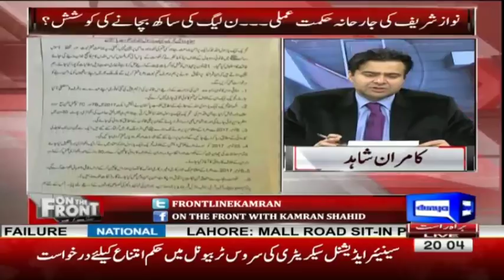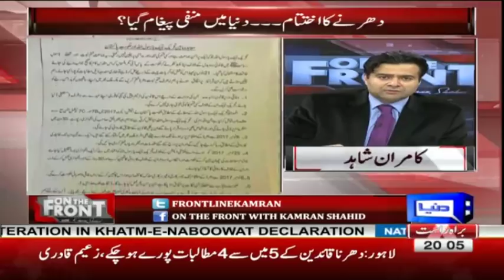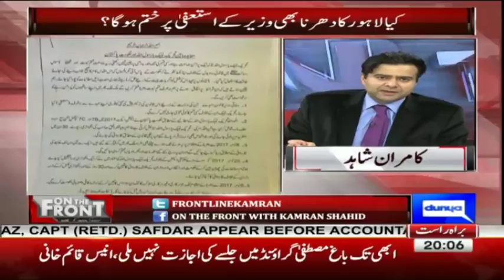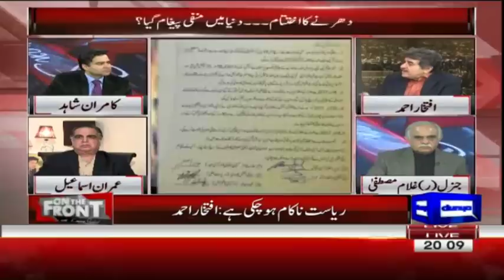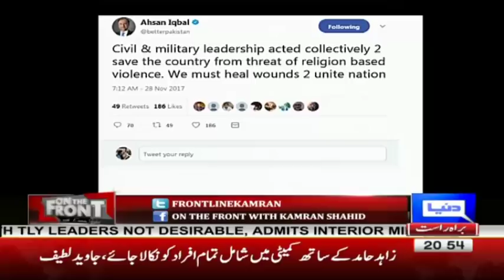On The Front with Kamran Shahid - 28 November 2017 - Dunya News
/subscription_center?add_user=dunyanews1